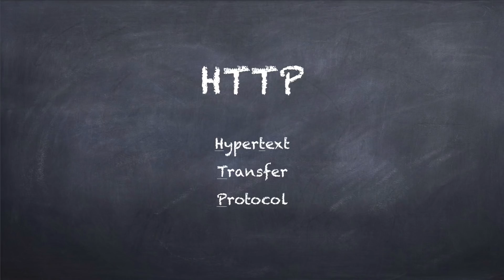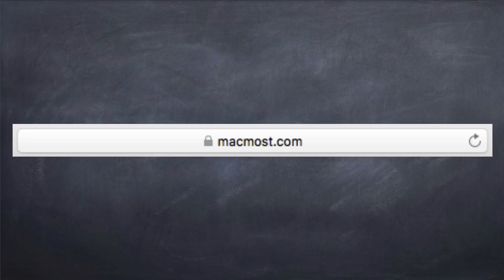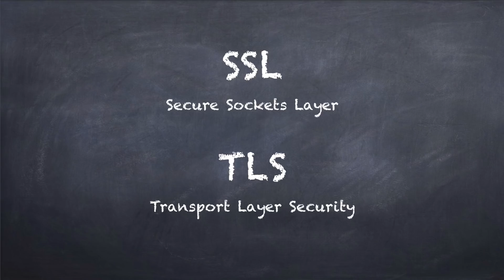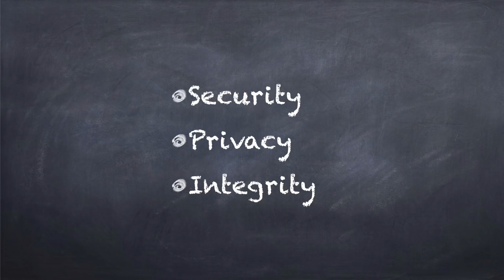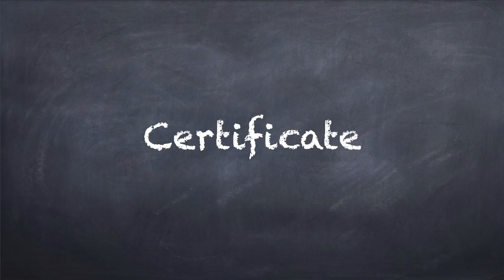Technical Terms: HTTP, HTTPS, SSL, TLS and Certificate (#1705)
When you are browsing web pages you are using either HTTP or HTTPS. The latter is the more secure way to view websites. HTTPS uses TLS and certificates to insure security, privacy and integrity.